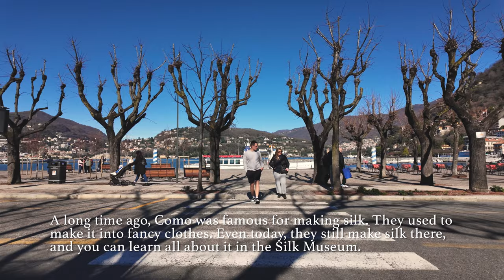Busiest Lakeside Town! | Como, Italy Walking Tour 2024 4K | Lake Como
Hey there! So, even when it's not super busy, Como in Italy is still buzzing with activity! Sure, it might not be packed like sardines, but you'll still find plenty of things going on.

You can wander through the old streets, check out the cathedral (it's really big and fancy!), and explore the cute little shops without feeling too crowded. Plus, you might even get better deals because there aren't as many tourists around.

The villas and gardens are still beautiful, and you can take your time strolling through them without bumping into too many people. And don't forget about the Silk Museum! It's pretty cool learning about how they make silk.

Even though it's quieter, there's still a cozy vibe in Como. You can grab a gelato or a slice of pizza and just relax by the lake, watching the boats go by.

So yeah, even off-peak, Como is a neat place to visit. You'll still have a great time exploring without all the hustle and bustle! Hope you enjoy this walking tour!